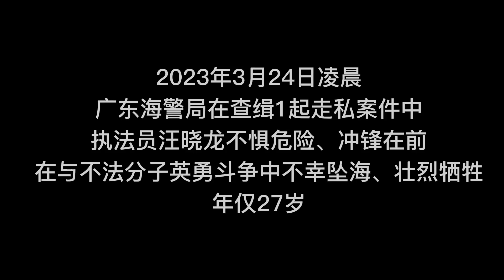送别！95后海警执法员缉私战斗中坠海牺牲】广东海警局在查缉1起走私案件中，执法员汪晓龙不惧危险、冲锋在前，在与不法分子英勇斗争中，不幸坠海、壮烈牺牲，年仅27岁！